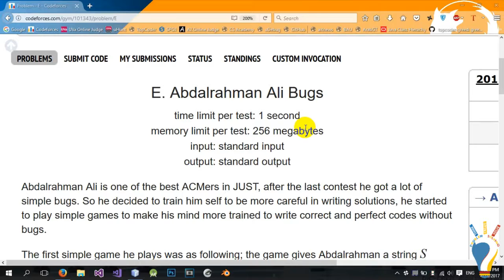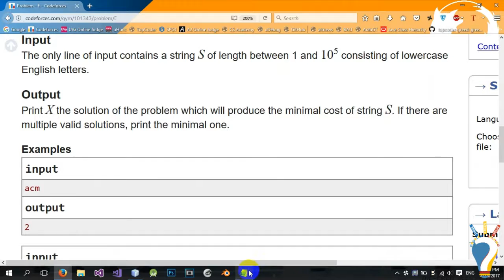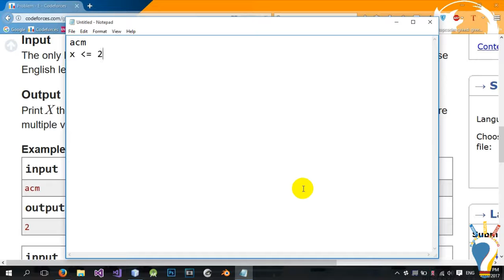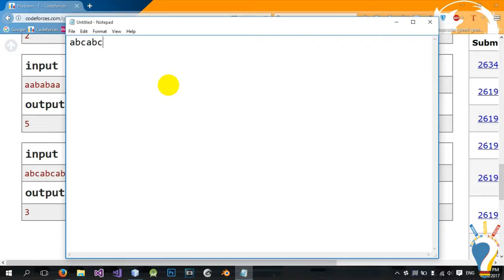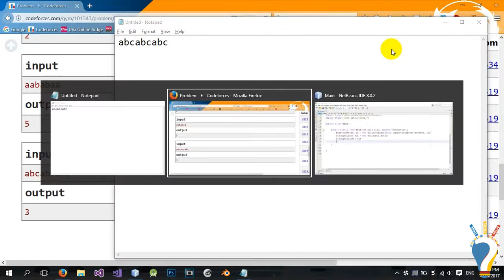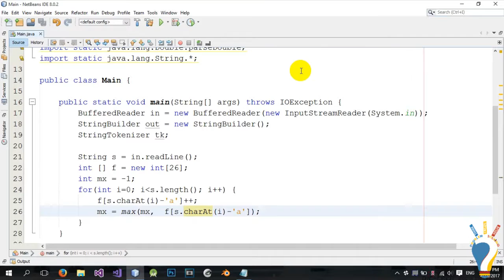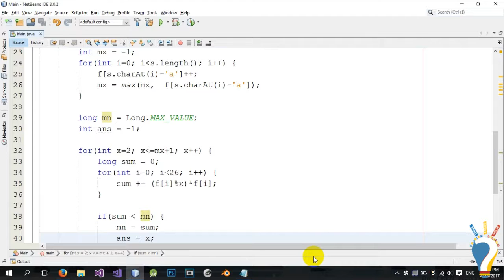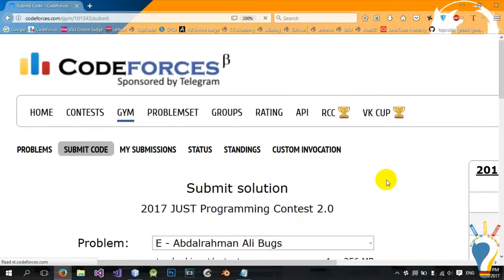JUST Programming Contest 2017 2.0 - Abdalrahman Ali Bugs